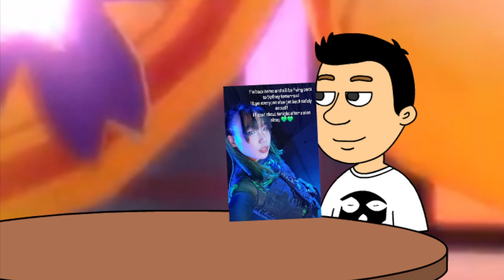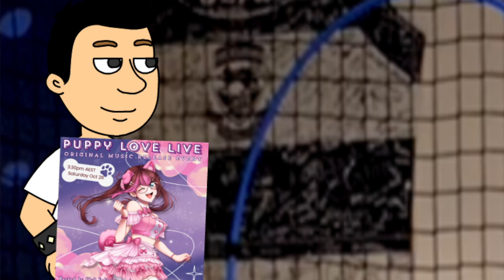Pearl Jam - Jeremy (GAMV)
GoAnimate Music Video by Pearl Jam performing Jeremy.